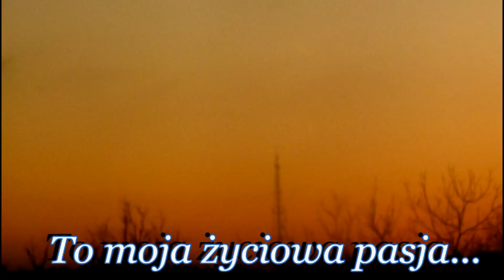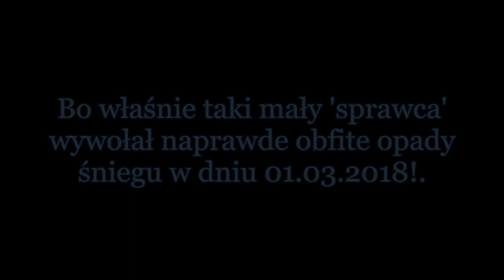Słup Słoneczny & Konwekcja & Śnieżyca... - (24,27.02 i 01.03.2018)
Kolejny collabik przedstawiający sklejony materiał zjawisk: optycznych (Słupa Słonecznego o zachodzie z dnia 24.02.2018), (Komórki konwekcyjne z 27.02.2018), (i Obfite opady śniegu z komórki konwekcyjnej 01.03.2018).

Miejmy nadzieje że w końcu sezon ruszy coraz bardziej w formie pierwszych komórek burzowych. Lub w formie fotogenicznej konwekcji.

Muzyka:
Really Slow Motion - No Fear Epic Inspirational Uplifting